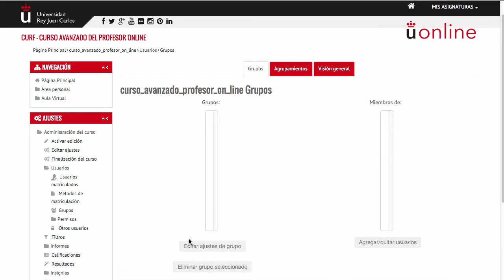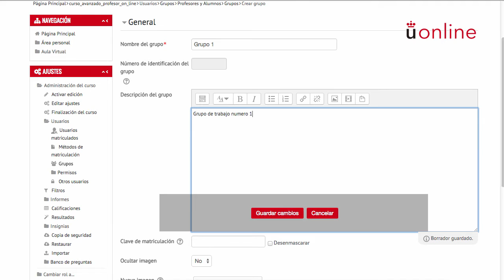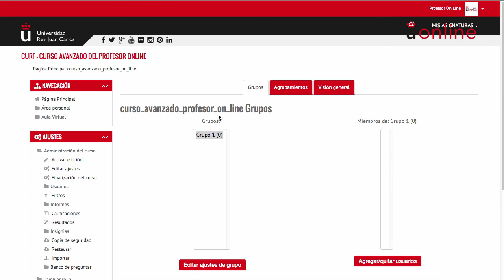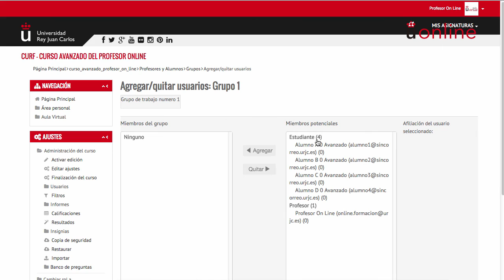1.4. Grupos (Moodle 2.9)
Los grupos en Moodle son conjuntos de estudiantes. Esta función permite crear trabajos con entrega en grupo y facilitar a tus estudiantes materiales y actividades específicas para ellos. En este vídeo profundizarás en qué son y cómo crearlos dentro de la plataforma Moodle 2.9.